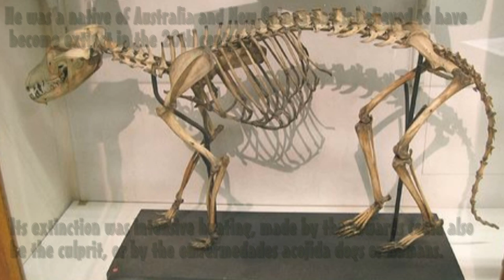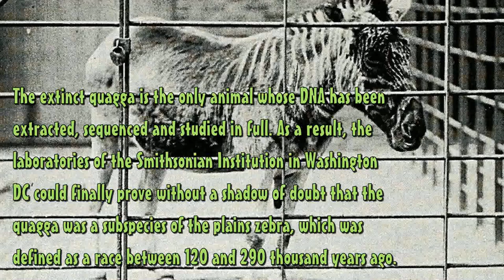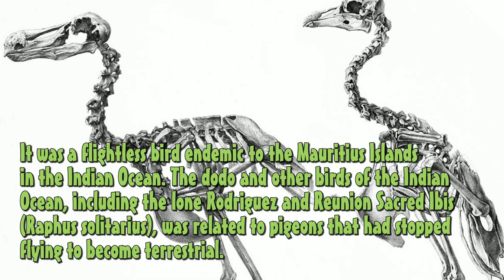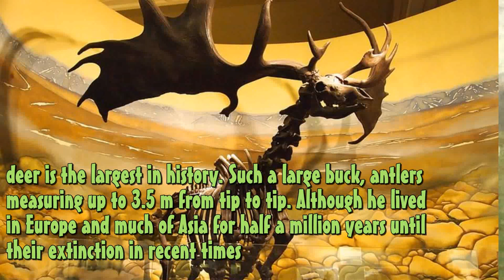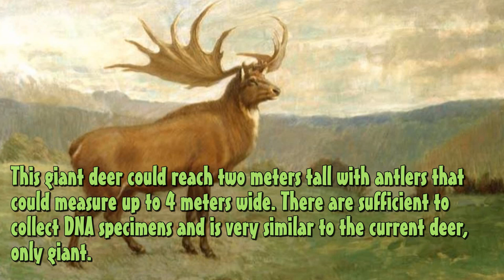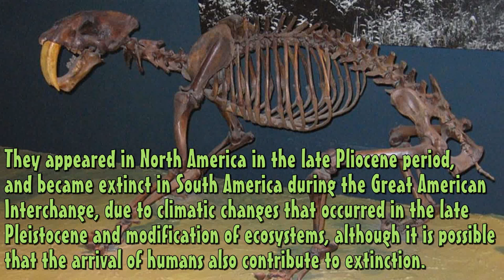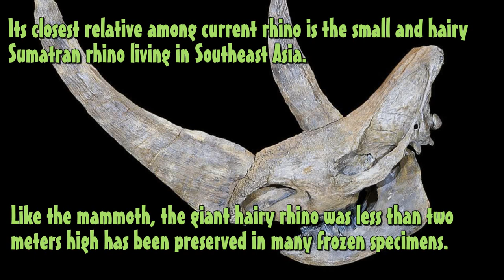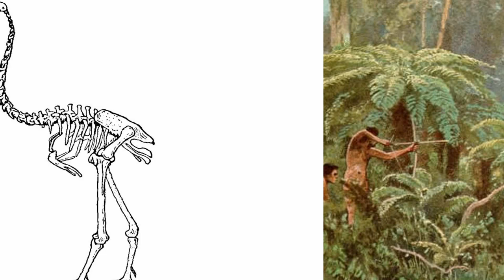Top 10 Most Amazing Extinct Animals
Here is the list of top 10 most amazing extinct animals. This list includes the following animals. Top 10 Most Amazing Extinct Animals
 , Top 10 extinct animals.

The Tasmanian Tiger
Quagga
Bali Tiger
Quagga
El sapo dorado
The Dodo Bird Irish elk
Wooly Mammoth
Smilodon
Wolly Rhinoceros
The Moa

-amazing animals
top preditors
dangerous animals
prehistoric animals
extinct animals
creatures